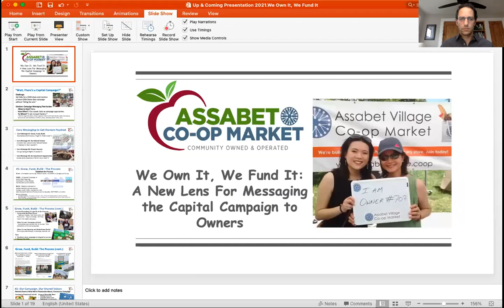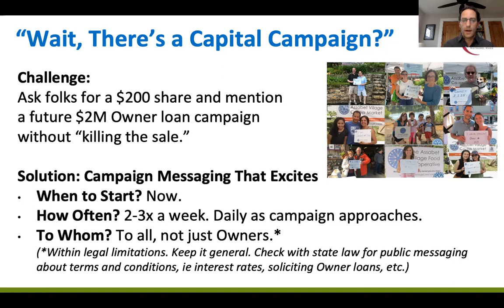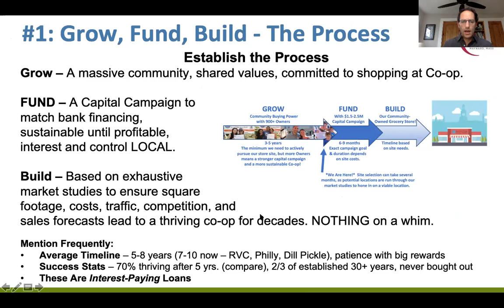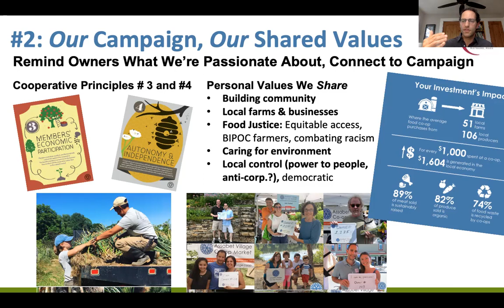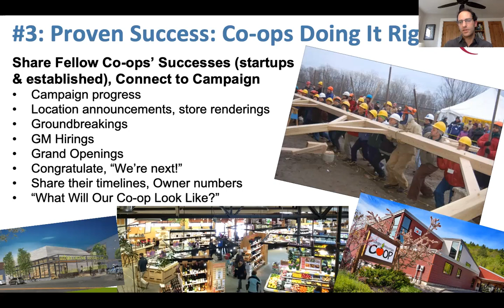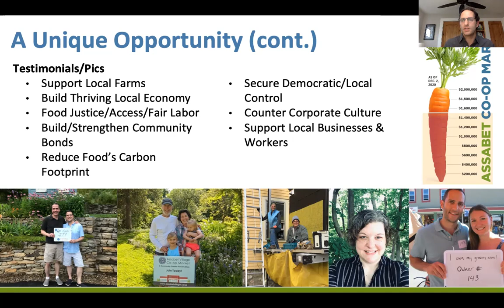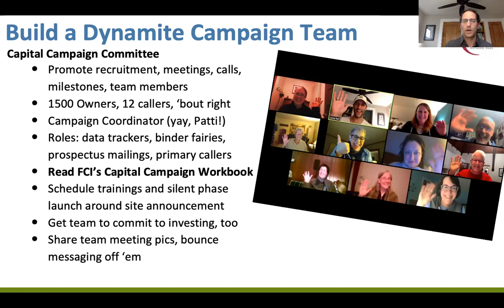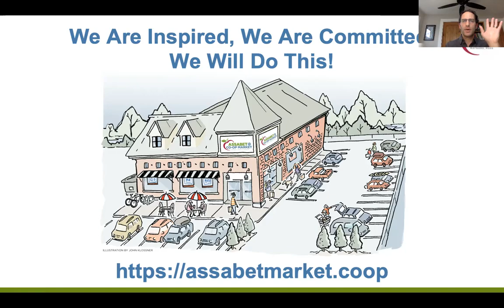We Own It, We Fund It!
We talk about how important training, planning, and messaging is for a successful member capital campaign, but there is another factor we rarely talk about: how we talk about the third cooperative principle, "member economic participation" from early on in our co-op's development. Lorne Bell, Director and Outreach of Communications, was hired by the Assabet Co-op Market, a startup in Maynard, MA, just as they were leaving stage 2A development and were at least 1.5 years away from launching a capital campaign. Yet, Lorne saw it as his top priority upon arriving at ACM to make sure every owner knew the steps ahead to opening their store and that one of the most exciting, most cooperative was . . . that they would fund a significant part of their store through a member capital campaign. * Many in startup co-ops shy away from mentioning the future member capital campaigns early on in their organizing for fear of "scaring off" potential owners, but Lorne took the exact opposite stance. He believed that the third cooperative principle could actually be a rallying cry to the community, a reason the idea of being part of the co-op was even more exciting. When ACM launched their capital campaign, many owners had already signed up to be notified as soon as they could make their loan, and the co-op just raised over $1.5 million in a matter of weeks at the height of the covid epidemic in no small part because Lorne had used the power of messaging early and consistently to make sure owners were looking forward to, not daunted by, the idea of their co-op's capital campaign. * In this session, learn directly from Lorne about why he believes our member capital campaigns need to be messaged sooner, and how doing so contributes to the strength of our efforts. He will share examples of the messaging he used over multiple years to build member excitement about investing in their future co-op grocery store and tips on how to begin using the power of "P3" in your startup food co-op, long before you accept your first member loan check.